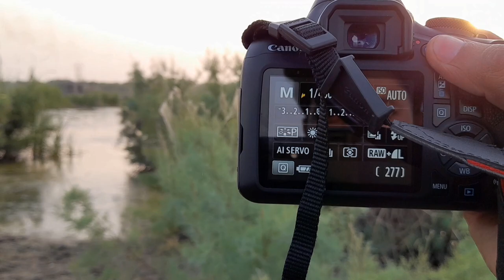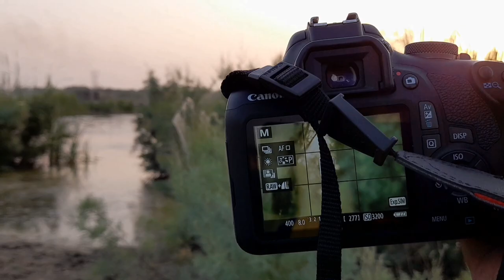Sarus Crane Photography with Canon 1500D | Wildlife Photography Canon 1500D | Rare Bird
Sarus Crane is the Tallest Bird which basically situated Near at Farmer and Farming field.

I capture this Bird at a village
with Canon Camera 1500d Lens 55-250mm.